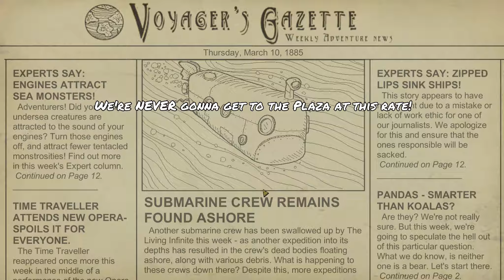SEXUAL INNUENDOS APLENTY! || We Need to go Deeper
Welcome to We Need to go Deeper! In this game, your goal is to delve into the deep dark abyss in the sea with your crew. You and your crew are piloting a submarine. In order to delve deep, you must work as a team. Loading cannons, driving. Unfortunately, an expert submarine crew, we are not! If you came here seeking a serious We Need to go Deeper experience, look elsewhere. If you came to see the tale of Dildoswaggings, then stay a while, and listen! You will experience it in vivid detail!

I really hope to see you in future videos!